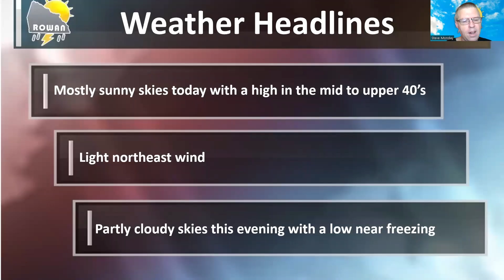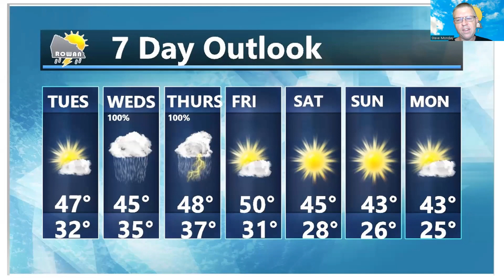Tuesday Weather Forecast Update 12/13/2022